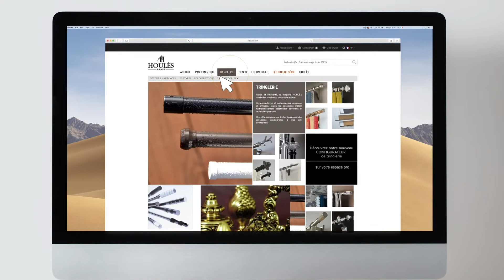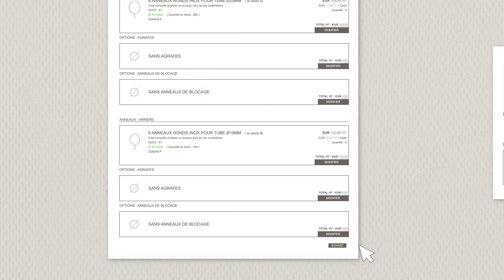Configurez votre tringle à rideaux sur houles.com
Houles.com se dote de nouvelles fonctionnalités pour les professionnels de la décoration : le configurateur de tringlerie.
La configuration d'un ensemble de tringlerie se fait en quelques étapes et consiste à définir les caractéristiques principales de votre set.
Laissez-vous guider par les différents visuels et descriptions.
Simple d'utilisation et rassurant, cet outil vous permet de n'oublier aucun élément lors de la commande de votre set de tringle à rideaux.